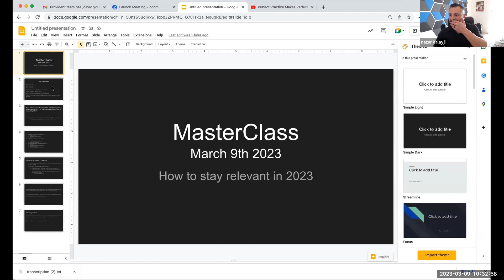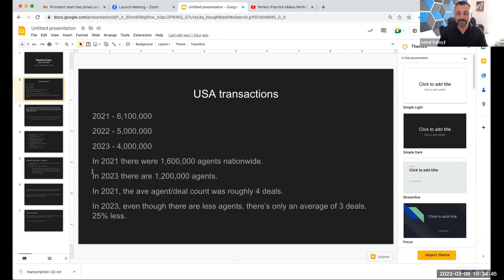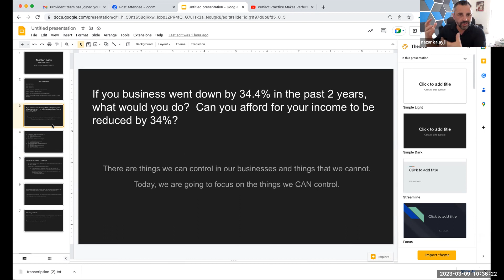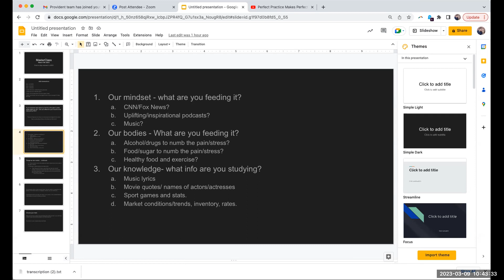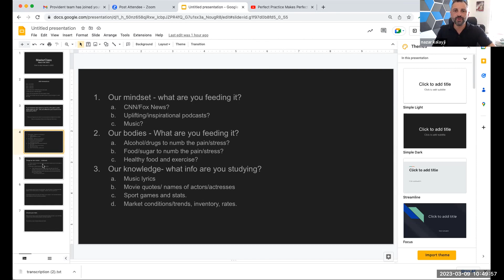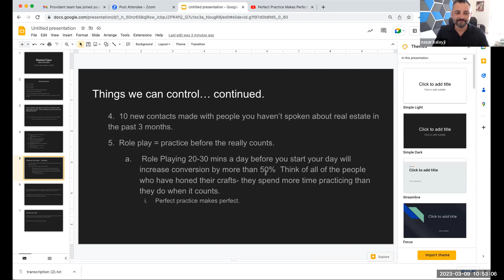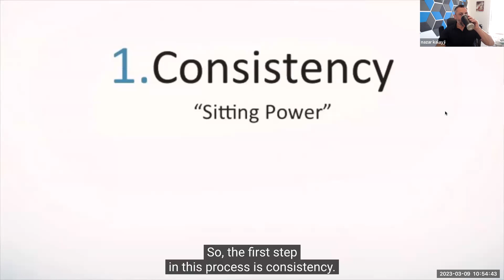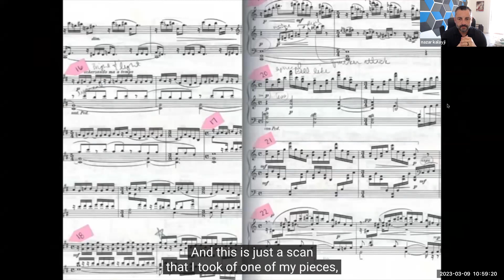How to Stay Relevant as a Real Estate Agent in 2023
Are you struggling as a real estate agent in 2023?  The number of real estate transactions in the US has been dwindling and is weeding agents out of the real estate market.  In order to stay in the market, follow the suggestions that Nazar Kalayji shares and create good habits in your life.  By creating those routine habits you can achieve amazing things within your business and provide the best experiences for your clients.

Fiv Realty Weekly Masterclass offers training from top agents nationwide.

CURIOUS ABOUT FIV REALTY and want to learn more?

About Fiv Realty:
Fiv Realty is a high-split, low-cap, cloud-based brokerage that believes in COLLABORATION with a growth mindset. Empowering real estate agents to take Fiv steps forward to ACHIEVE SUCCESS and BUILD WEALTH.